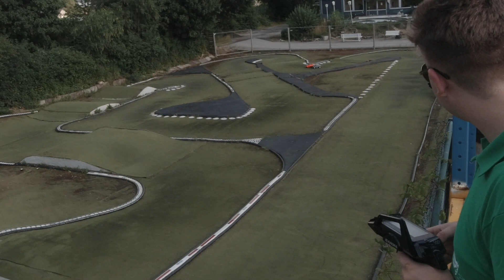Xray SCX / Losi 22 SCT / Durango DESC210 - RC Short Course Fun Race 🏁💥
Grey: Xray SCX
Orange: Losi 22 SCT 2.0
Pink: Team Durango DESC210